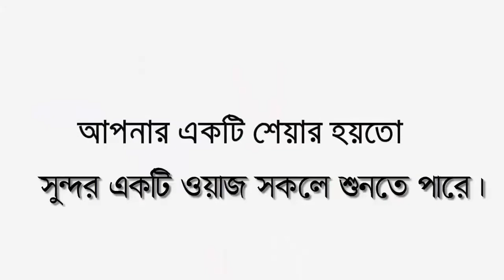পাগড়িওয়ালা চোর ও গিরস্তের কাহিনী | মজার ওয়াজ ২০২১ | মাওলানা জোনাইদ কাসেমী | Pankori Shilpi Gosthi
╔ ஜ۩۩ஜ ╗
╚ ஜ۩۩ஜ ╝

꧁꧂▫▫ পানকৌড়ি মিডিয়া ▫▫꧁꧂

২০২০সালের​​​​​​​​ ওয়াজ
ইসলামিক​​​​​​​​ ভিডিও
Mufti Jonaid Kasemi - মাওলানা জোনাইদ কাসেমী।
খতিবঃ- লালবাগ বড় মসজিদ,ঢাকা।
স্থানঃ- বাইতুর রহমান নূরুল কুরআন মাদরাসা ও এতিম খানা। ধ/ই-ব্লক, কালশী রোড, মিরপুর।
🔹✔কোন টাইপের ভিডিও🔹
১:- কুরআন তিলাওয়াত
২:- ইসলামী সংগীত
৩:- ওয়াজ  ✔

▶️✅ Lecturer: মাওলানা জোনাইদ কাসেমী
▶️✅ Directed by : জুলফিকার আলী
▶️✅ Produced:  পানকৌড়ি শিল্পী গোষ্ঠী
▶️✅ Record Label: পানকৌড়ি স্টেডিও

.🙏🌼একটি অনুরোধঃ-🌼🙏.

.⚠️সতর্ক বানিঃ-⚠️.

থাকবেন।

আল্লাহ হাফেজ